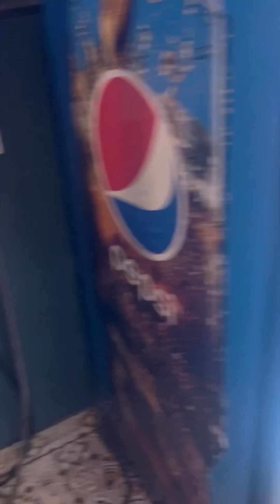Unlimited food Buffet at Just Rs.380/- |pune pcmc|Octant Pizza| Made for Nation | Chinchwad Pune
unlimited buffet at just Rs.380/- in pune| Pimpri Chinchwad | Places to visit in Chinchwad | Food places to visit | Octant pizza | pizza special and Chinese and everything at very low budget|
Free to child|